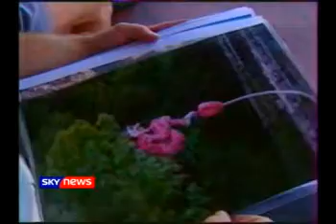Thierry Devaux Flying Statue.mpg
Thierry Devaux flying with his paramotor and landing on the torch of Statue of Liberty to make three acrobatic bungee jumps - August 2001